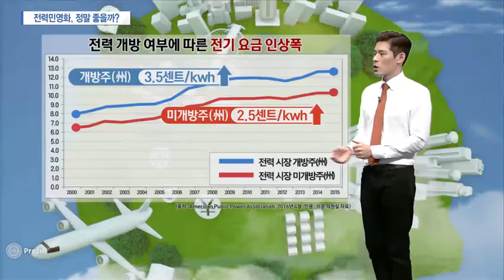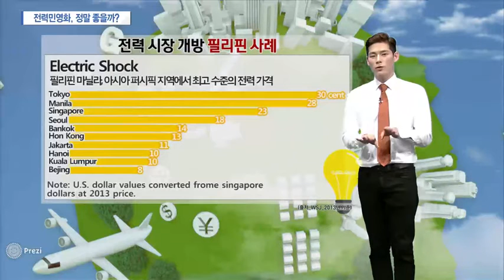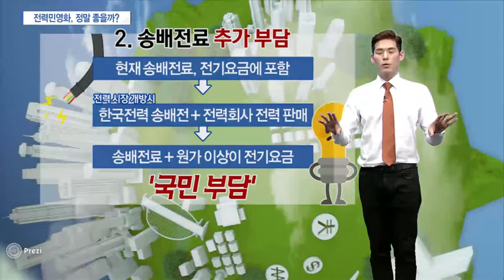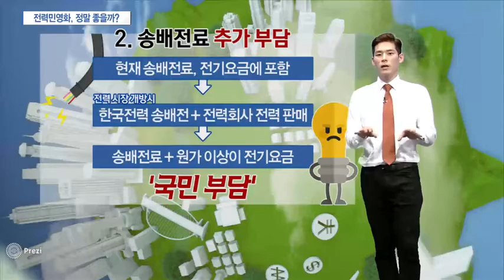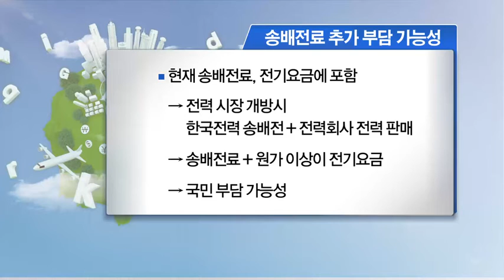[시장을 읽는 남자] 전력민영화, 슬픈 예감이 틀린것 같지 않은 이유